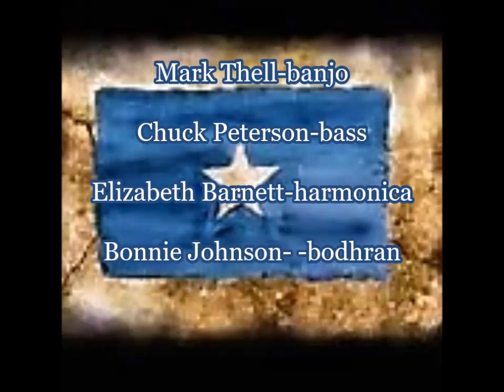Bonnie Blue Flag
Just as the North had their rallying song the “Battle Cry of Freedom”, the South had the “Bonnie Blue Flag.” The Bonnie Blue Flag was an unofficial banner of the Confederate States of America at the start of the American Civil War in 1861.  It consists of a single, five-pointed white star on a blue field.  It closely resembles the flag of the short-live Republic of West Florida 1810.  Next to "Dixie's Land” perhaps no other song was as well loved by the Confederate soldier as the “Bonnie Blue Flag."  Written by Harry Macarthy (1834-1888) and sung to the old Irish tune “The Irish Jaunting Car.”  Macarthy premiered it during a concert in Jackson, Mississippi, in the spring of 1861 and performed it again in September of that same year at the New Orleans Academy of Music in front of an audience of soldiers headed for the Virginia front. The response was enthusiastic, and Macarthy was suddenly in demand as he had never been before. He traveled throughout the South during the war years, performing to packed houses of appreciative listeners.  The New Orleans music publishing house of A.E. Blackmar issued six editions of “The Bonnie Blue Flag” between 1861 and 1864 along with three additional arrangements.  The tune was so popular that Union General Benjamin Butler was said to have arrested and fined Blackmar for daring to publish it.